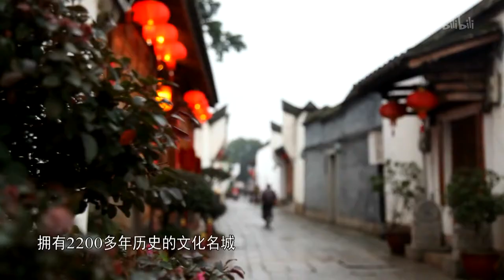《闽味传奇》第一集 源起闽都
第一集 《源起闽都》
佛跳墙—坛启荤香飘四邻，佛闻弃禅跳墙来
鸡汤汆海蚌
糟鱼
灵芝恋玉蝉

        作为中国八大菜系之一，闽菜以烹制山珍海味而著称，在色香味形俱佳的基础上，以“香”、“味”见长，其清鲜、和醇、荤香、不腻的风格特色，以及汤路广泛的特点，在烹坛园地中独具一席。
        然而随着岁月流逝，一批闽菜大师慢慢老去，甚至有一些已经离开人世，他们做过的那些经典闽菜，如今甚至面临着失传的可能。幸而还有一批为闽菜事业殚精竭虑的闽厨们，他们曾见证过闽菜的光辉岁月，如今更是致力于传承经典，发扬闽菜文化。
        《闽味传奇》于2016年开播，每集20分钟，共8集：《源起闽都》《知味闽地》《功夫厨房》《独具匠心》《闽地小食》《光辉岁月》《心手相承》《八闽风味》《闽味传奇》。
        通过大师来讲述每一道菜的历史、特点、制作手法等，向我们展示了美味背后的不易；同时，邀请25位闽菜大师制作50道特色闽菜，从闽菜之王佛跳墙开始，既包括高端菜肴，也有接地气的民间小吃，将福建人“喜鲜、好汤”的特点展现的淋漓尽致，带领我们度过一段奇妙的美食之旅；最有特色的是，该片不仅有美食，还有师徒间德艺与厨艺的传承，让我们真正了解闽菜之所以名扬四海的原因……